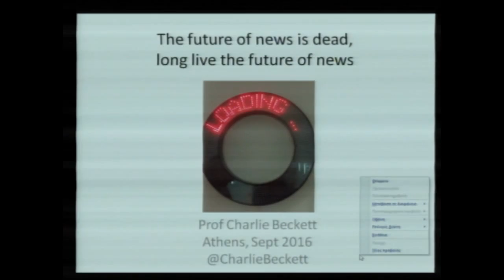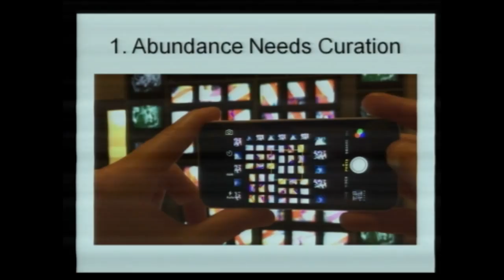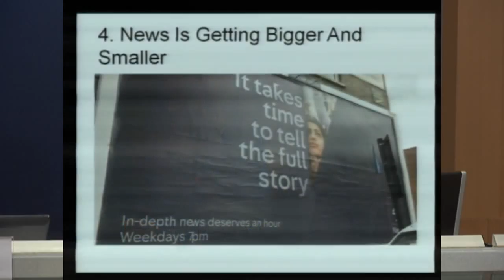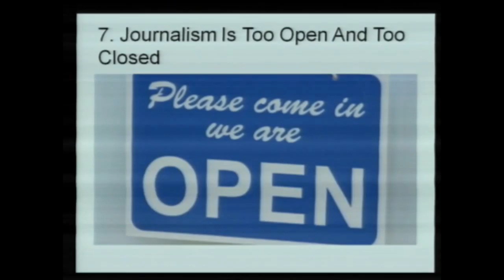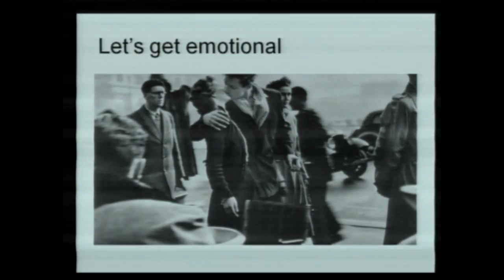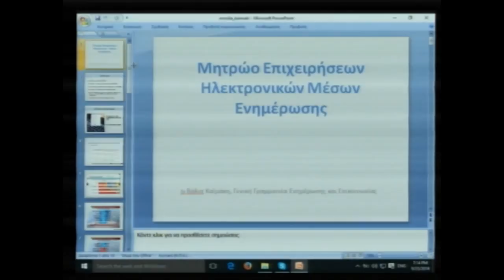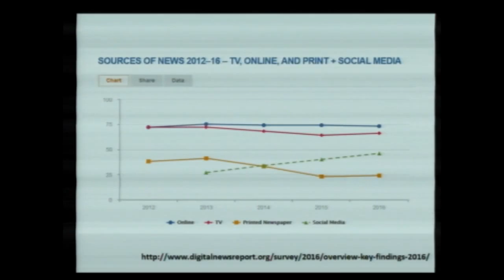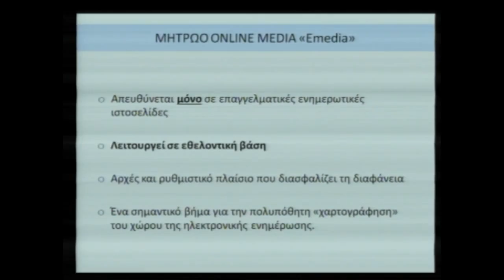DigitalJournalism & Public interest